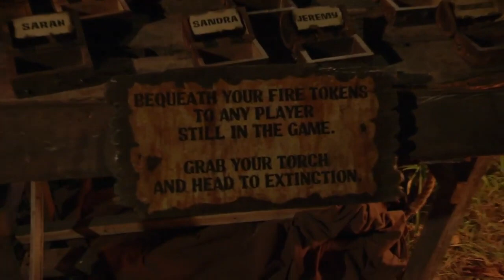Survivor: Winners at War - Parvati Voted Out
I hate Wendell. :)